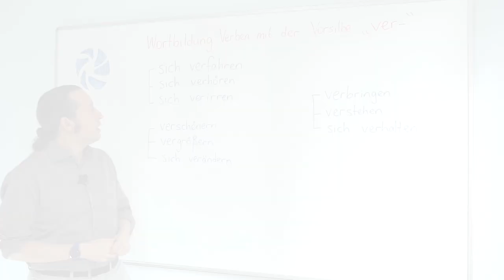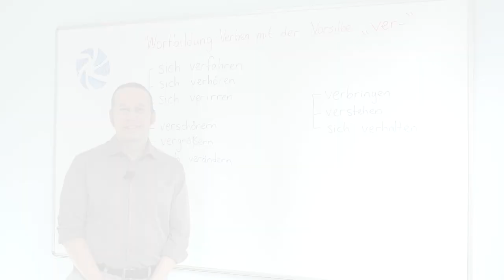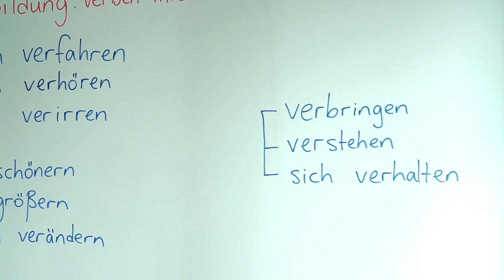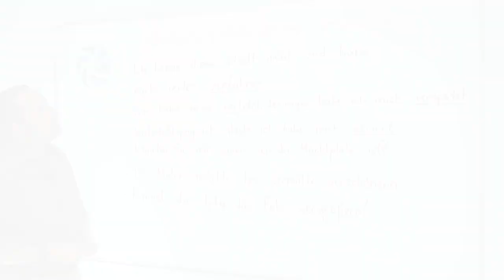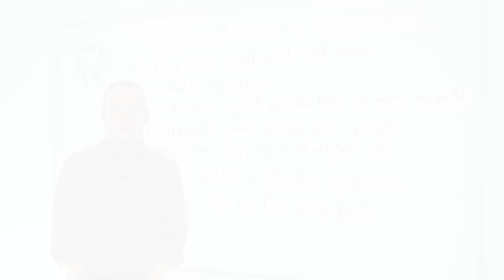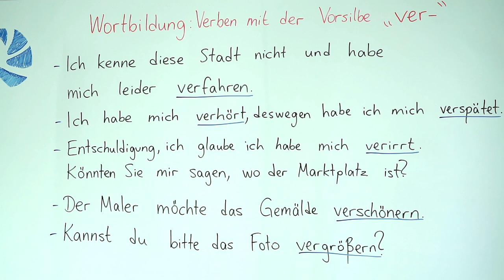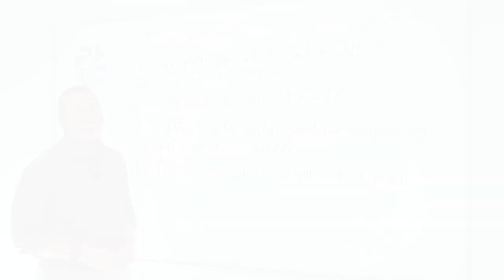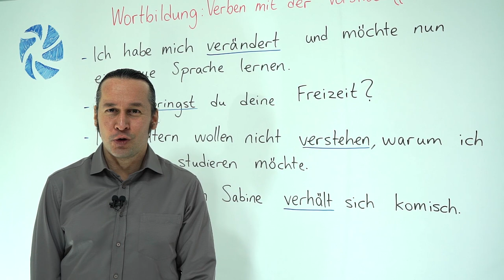Almanca C1 İleri Seviye Ders - 18 Wortbildung: Verben mit der Vorsilbe " ver___ "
Almanca öğreniyorum diyen herkese merhaba. Bu Almanca Kolay dersimizde, Wortbildung: Verben mit der Vorsilbe " ver___ ", Almanca "ver" ön takısı ile başlayan fiillerin yapısı konusunu öğreniyoruz.